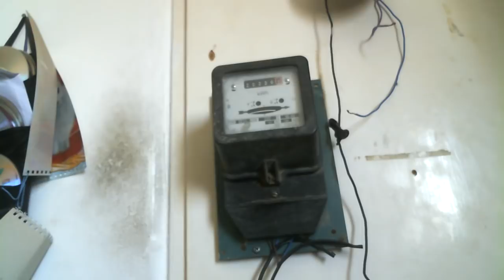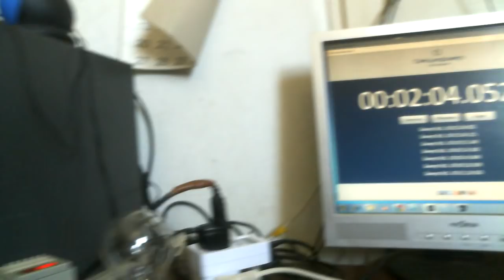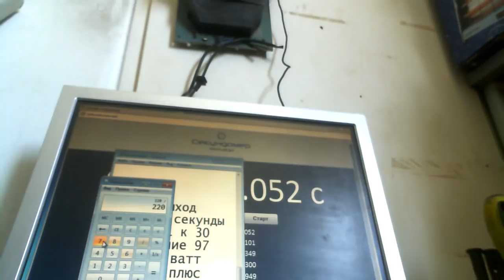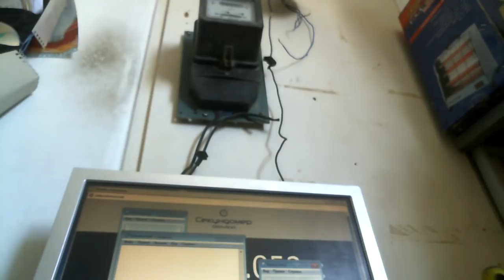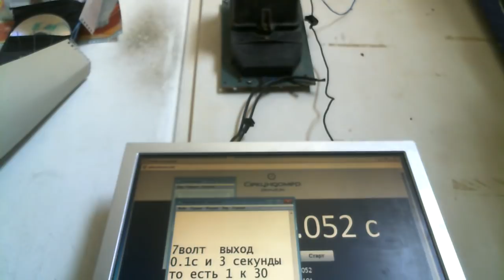БТГ Инерциод проба с генератором КПД 3741%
Помогите каналу